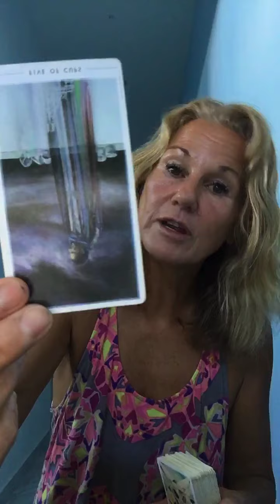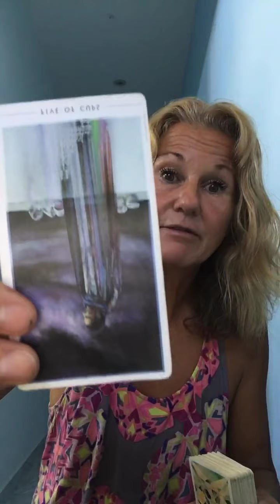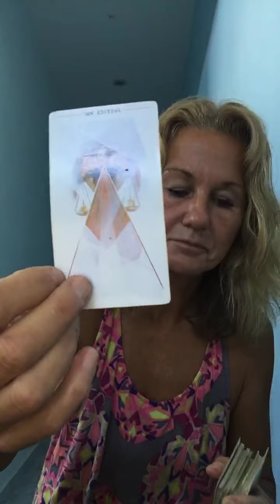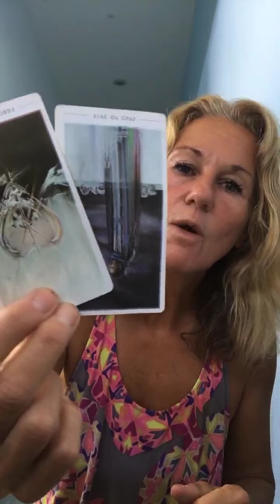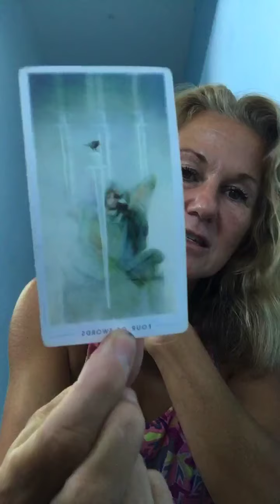Saturday Reading It’s time to heal the lingering energy in your root chakra. 💜💜💜